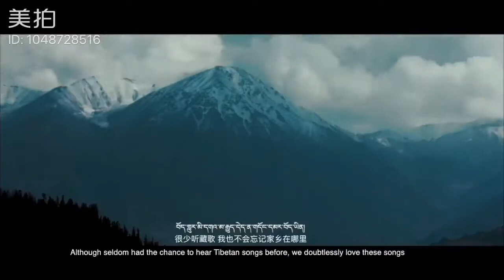TIBET-CITY/ new song 2019